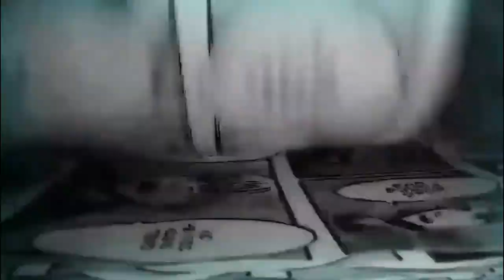Shingeki No Kyojin: CONCLUSIÓN Parte 2 Ep. 2 - PIECK le GANA | Manga análisis capítulo 136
El anime de Shingeki No Kyojin The Final Season Parte 3 Conclusión nos presentó su 1era parte, en este video, abordamos desde justo el momento en el que nos quedamos, arrancando la parte 2 a emitirse en otoño de este año 2023.

En este video narro y analizo el capítulo 136 que conforman el primer episodio de esta saga de videos.